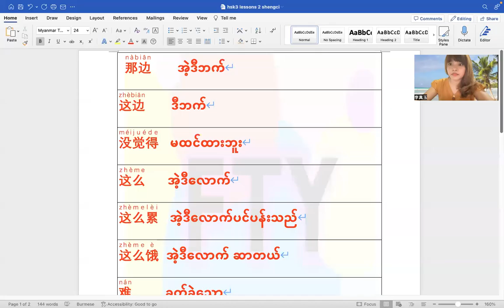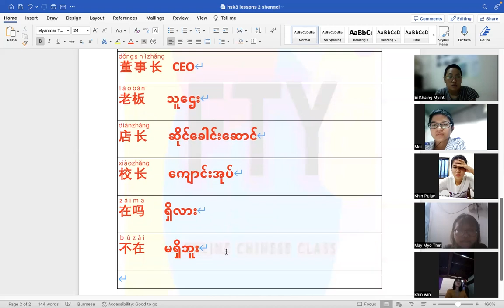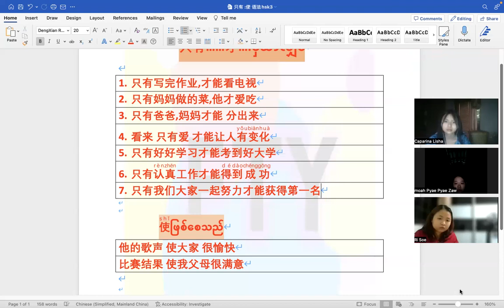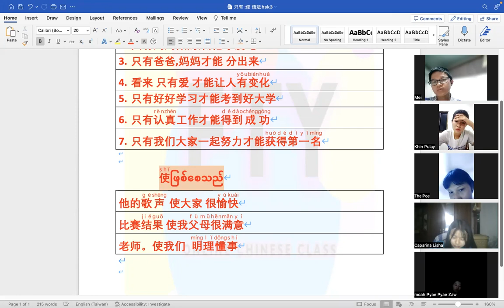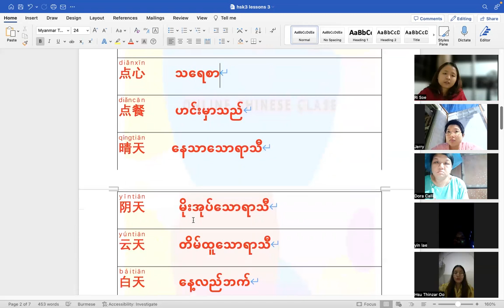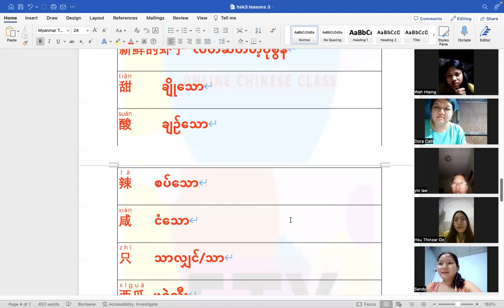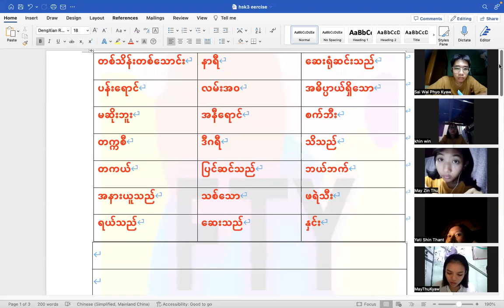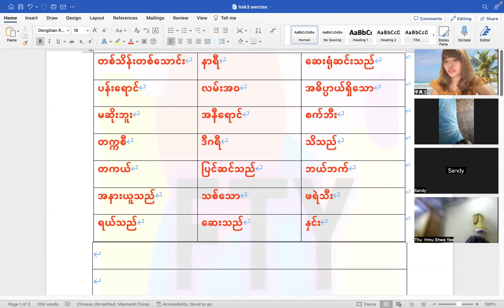HSK 3(Sat& Sun)6:30 PM